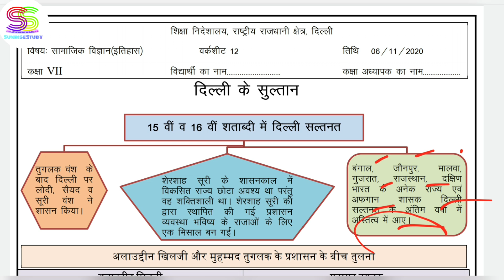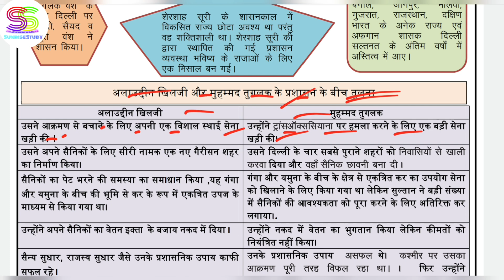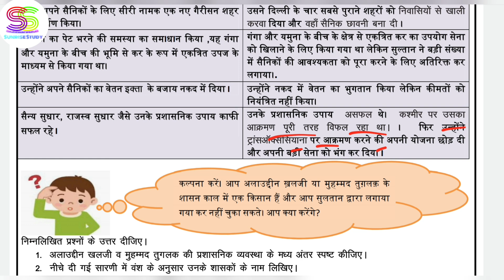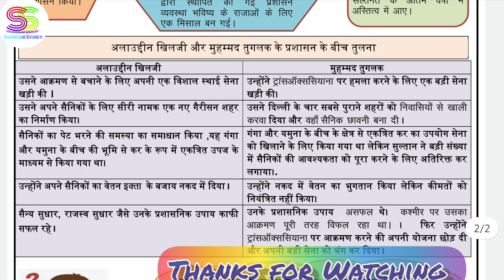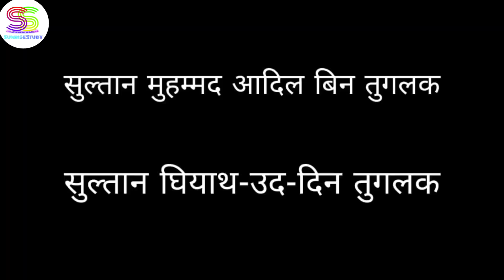Worksheet no. 12 Date 06-NOV-2020 Class 7 th Sub :- SOCIAL SCIENCE ( HINDI MEDIUM)DOE CBSE NCERT